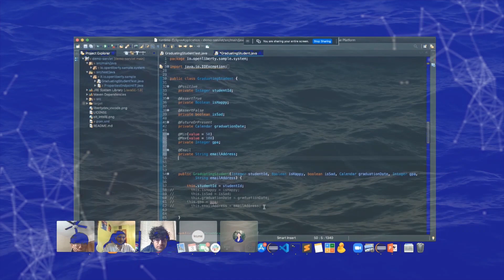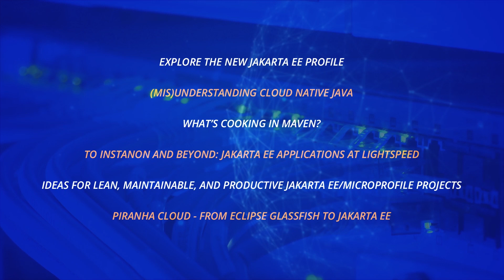Welcome to JakartaOne Livestream 2022!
Jakarta EE gives developers a comprehensive set of vendor-neutral, open specifications that are used for developing modern, cloud native Java applications from the ground up. With Jakarta EE, technology developers and consumers can be confident they have the best technologies for developing cloud native, mission-critical applications. And they can build on decades of Java developer expertise to move existing workloads to the cloud.